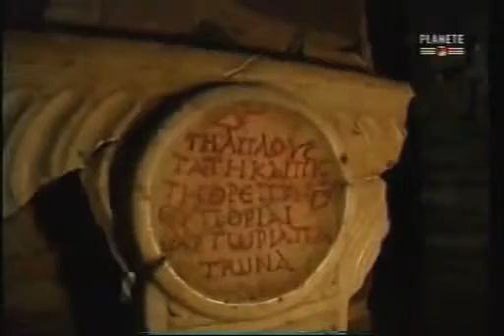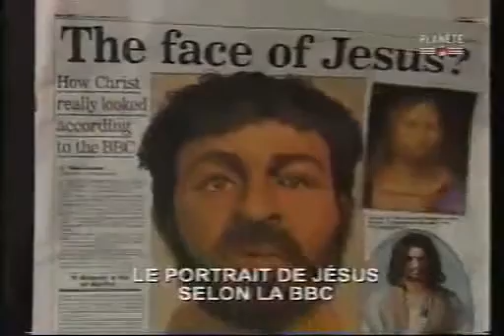Jésus - Mythes de l'humanité 2/4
Dans le meme esprit que le topic d' Osiris sur le mythe du deluge:
L'Histoire de Jesus est-elle basée sur un mythe païens ?
on retrouve des elements de la critique de la religion comme dans zeitgeist.